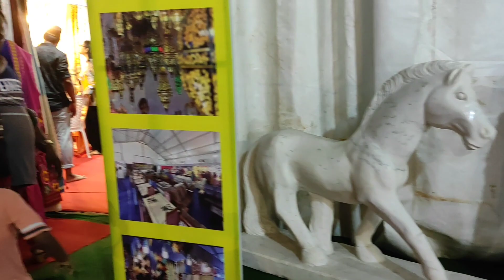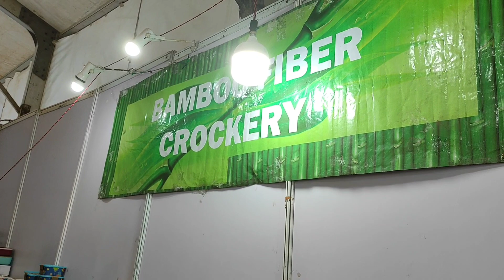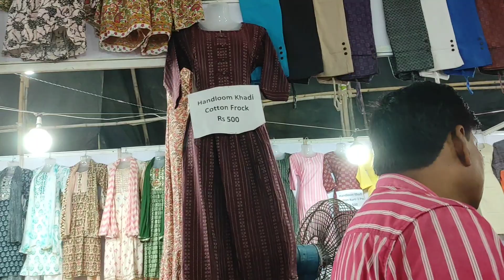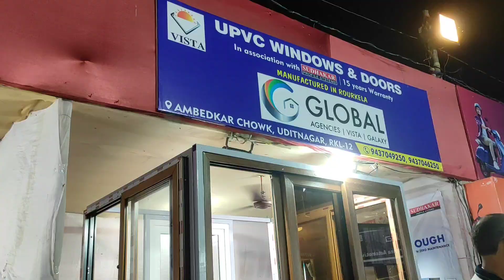Rourkela re nawa jinis nel huena || hembrom bakhul vlog